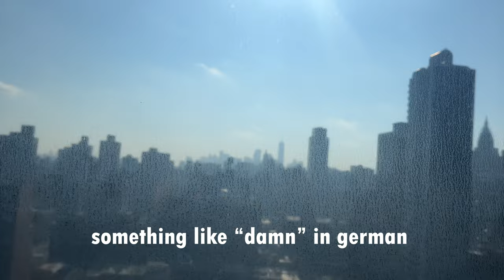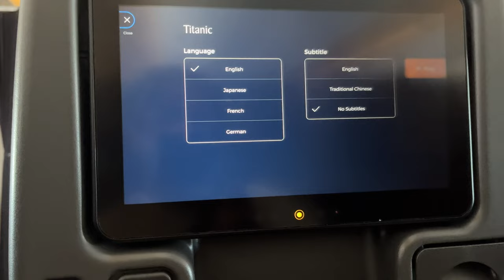New York City travel Vlog | German kid visits #1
Tis my first Vlog. Enjoy

♪ Dream With Tea(Prod. by Lukrembo)